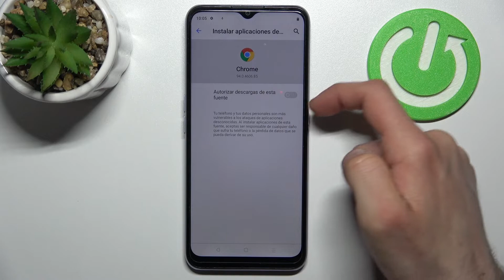Cómo activar fuentes desconocidas en REALME C31 - orígenes desconocidos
¡Buenas! Hoy queremos presentarte cómo instalar aplicaciones de fuentes desconocidas en tu celular REALME C31. Sigue las instrucciones del video para saber cómo activar orígenes desconocidos en tu smartphone REALME C31 en unos pocos pasos.

¿Cómo activar orígenes desconocidos en REALME C31? ¿Cómo desactivar fuentes desconocidas en REALME C31? ¿Cómo activar fuentes externas en REALME C31? ¿Cómo permitir instalar aplicaciones de fuentes externas en REALME C31? ¿Dónde se activan fuentes desconocidas en REALME C31? ¿Cómo instalar una aplicación de origen desconocido en REALME C31? ¿Cómo instalar Fortnite en REALME C31?